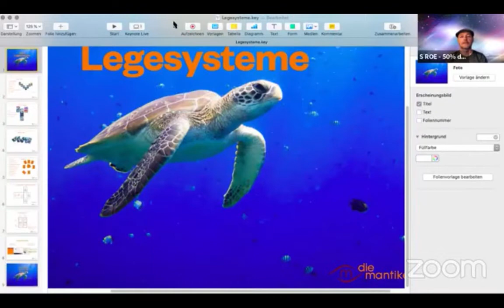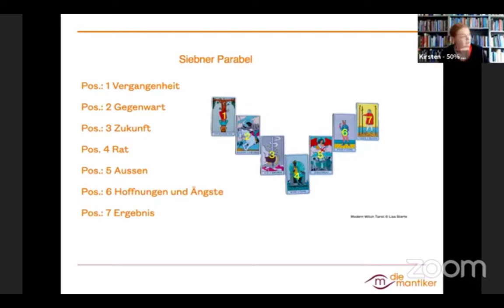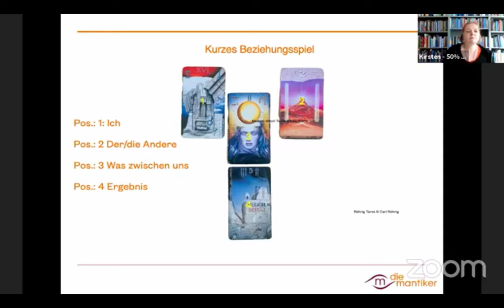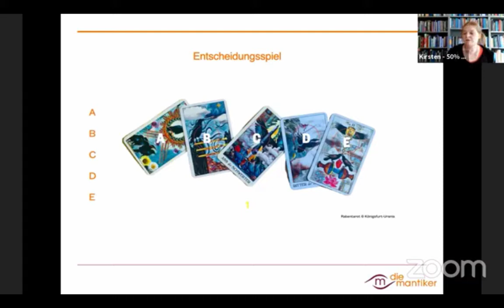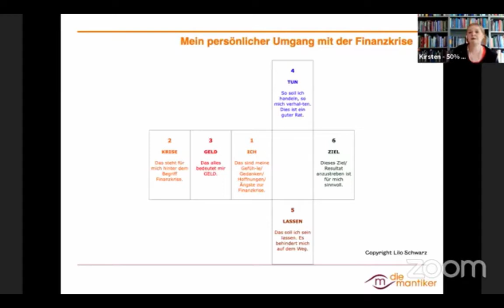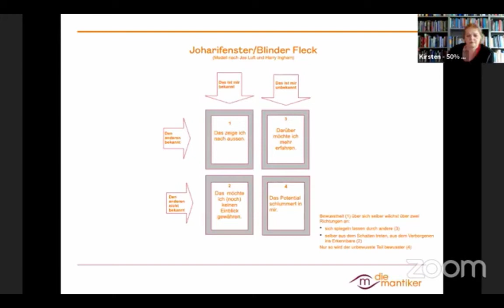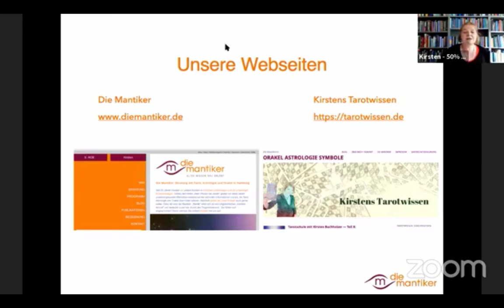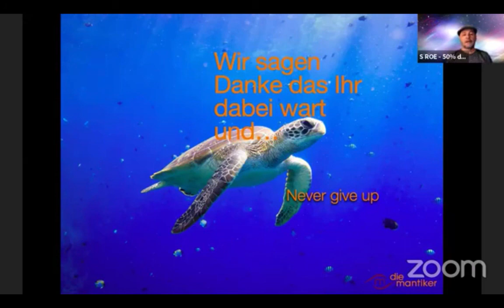Mantische Legepraxis: Das richtige Legesystem finden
Heute machen sich Kirsten Buchholzer und S Roe Buchholzer Gedanken darüber, welche Legesysteme für sie besonders geeignet sind, unterschiedliche Fragetypen zu beantworten. Sie stellen verschiedene Systeme vor und überlegen, wie man selbst solche Systeme entwickeln kann.
Auf Kirstens Blog findest du übrigens viele Legesysteme.